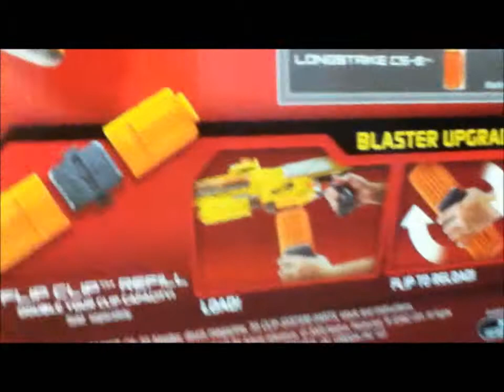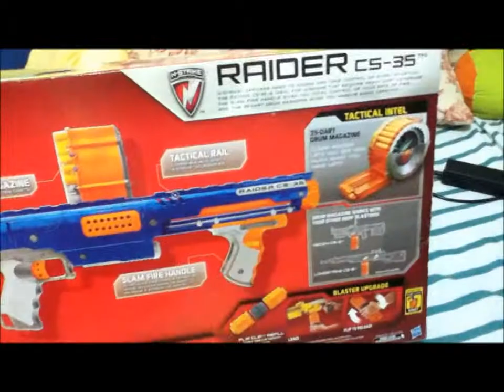nerf raider unboxing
efx